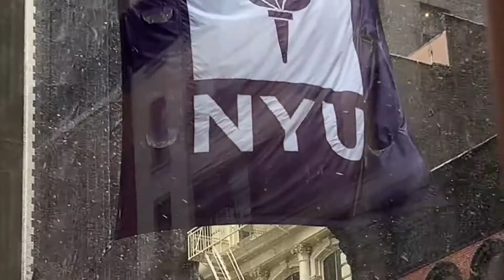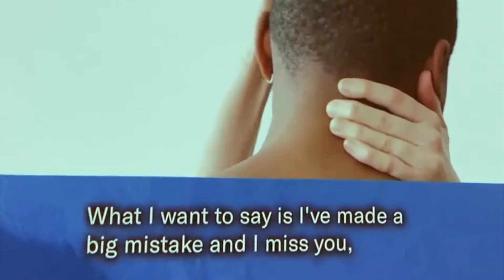My First Year of College in New York City...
My goodbye to New York and everyone in it. For now.
Be back so soon.
All the love,
Esme